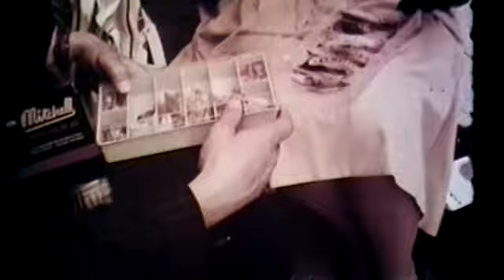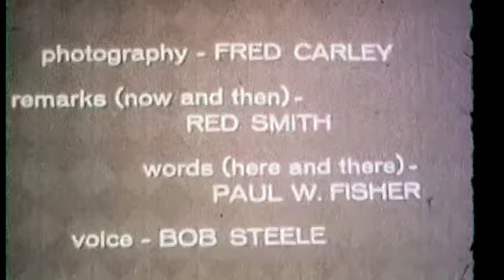🌊 Incredible Fishing Adventures Around the World 🌍 | From the Outdoor TV Classics Library 🎣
From some of the Jim Thomas library, join us for an exciting journey across the world’s best fishing destinations, straight from the Outdoor TV Classics library from the 1950's entitled "Any Waters by Tomorrow"! 🌍 From the crystal-clear waters of New Zealand’s lakes to the deep-sea challenges off Australia’s coast, this episode showcases thrilling catches, incredible wildlife, and the serene beauty of untouched fishing spots. Whether you're into Marlin fishing in Kona or chasing giant trout in the icy rivers of Canada, this classic episode will take you on a fishing adventure like no other. Watch now to experience the true spirit of angling! 🎣

Chapters:
0:00 Introduction: Fishermen's Dream Destinations 🌍
2:35 Deep Sea Fishing in Australia 🌊
5:50 Competitive Fishing in Kona, Hawaii 🏆
10:15 The Legendary God's River, Canada 🇨🇦
14:45 Brook Trout Fishing Adventures 🐟
19:20 Fishing in Alaska: The King Salmon Chase 🎣
22:30 Memorable Catch Moments and Reflections

We love reading how these stories make people feel. Thank you in advance for helping us reach our goal of 7,500 subscribers so we can officially launch the channel!